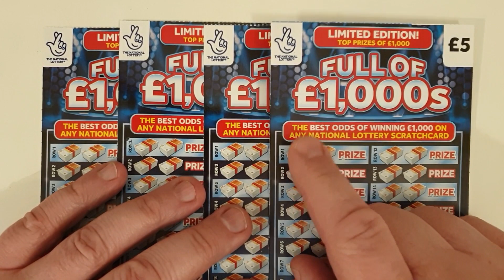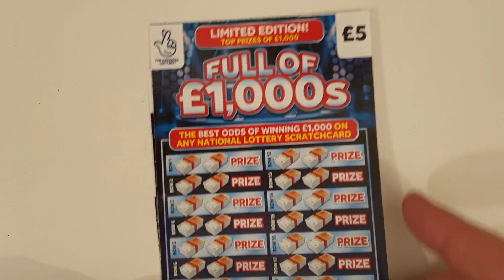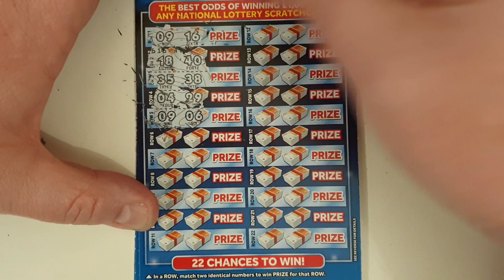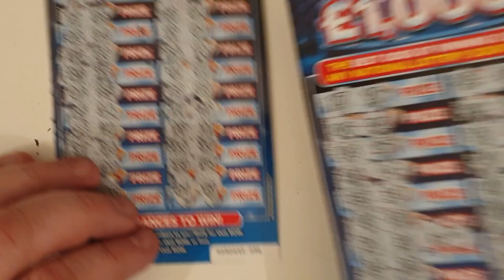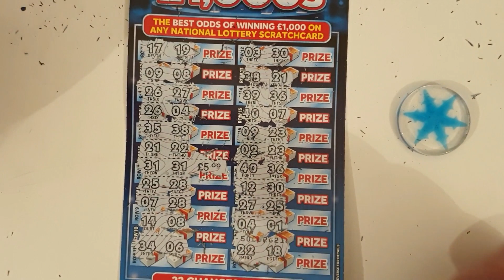Happy birthday Clive. £20 of £5 Full Of £1000's scratch cards for you to enjoy on your special day.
Happy birthday Clive Richmond, £20 of £5 Full Of £1000's scratch cards for you to enjoy on your special day. This video was requested by your Wife Sarah and your Daughter Olivia-June, I hope that you get spoilt rotten and that you have a nice relaxing day. All the best, Paul.

Please wish Clive, a very Happy Birthday in the comments section.